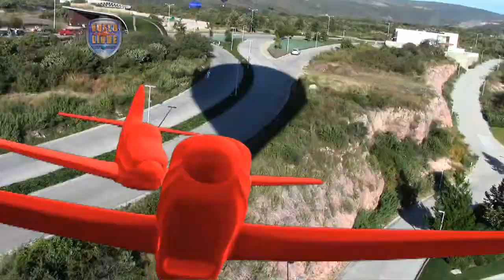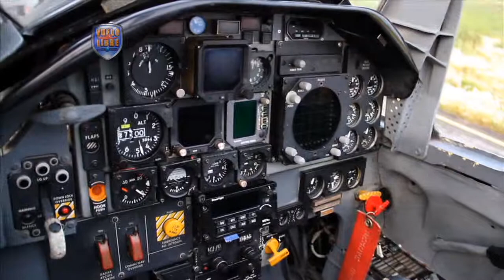FESTIVAL INTERNACIONAL DEL GLOBO 2013 3